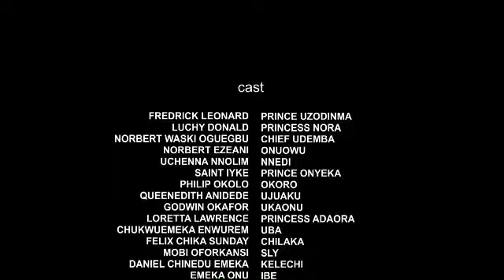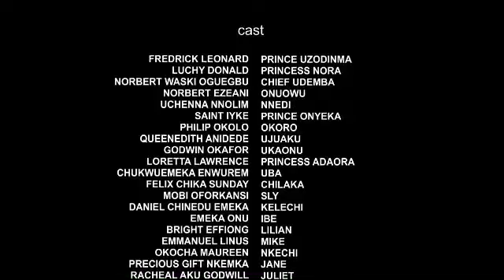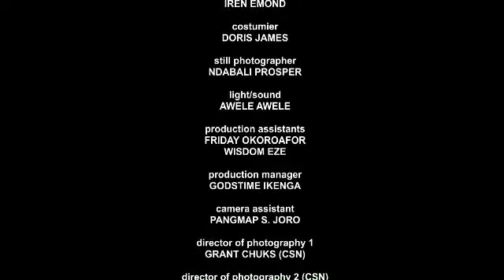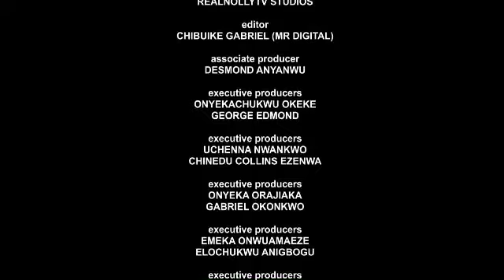THE PRINCE AND THE CROWN (SEASON 5) {TRENDING NEW MOVIE} - 2021 LATEST NIGERIAN NOLLYWOOD MOVIES